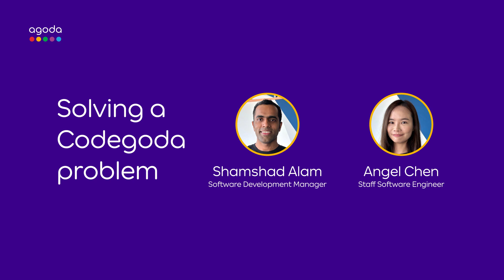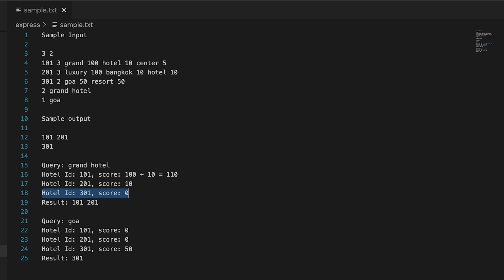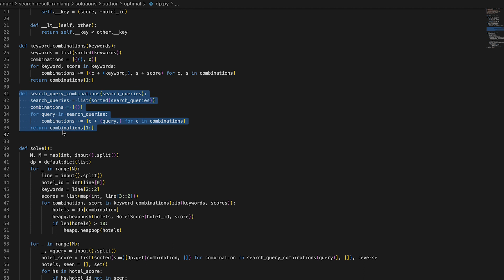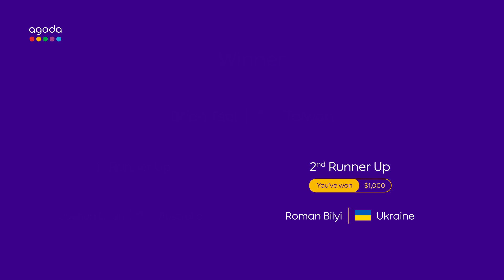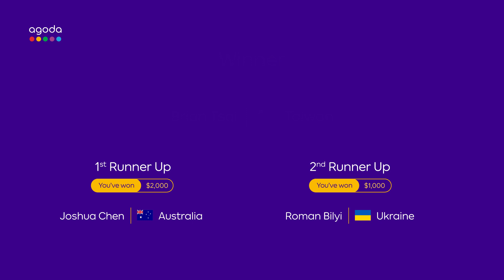Codegoda 2023 Award Ceremony 🚀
The results are in for Codegoda 2023!

This year, programmers from 100+ countries came together to solve different levels of coding problems, putting their skills and speed to the test. Join us as we reveal the winner, who beat everyone else in the challenge with a max score and an 11-minute time difference, announce the top 10 and top woman coder, and walk you through a hard problem from the competition.

The full list of Codegoda 2023 winners will be available after the ceremony ends